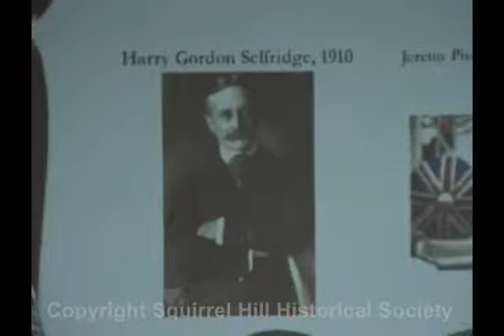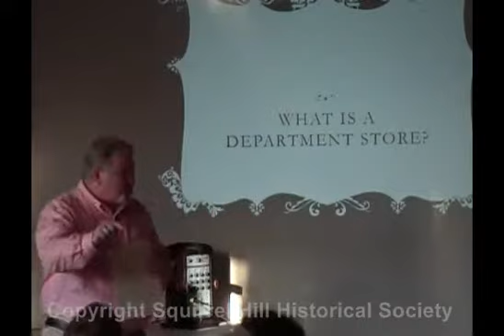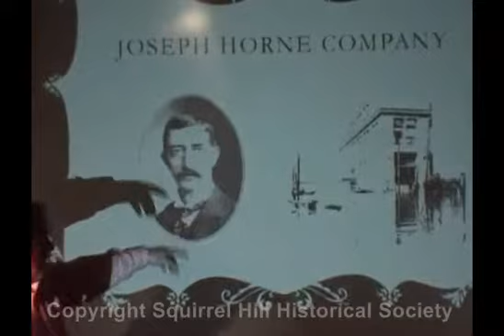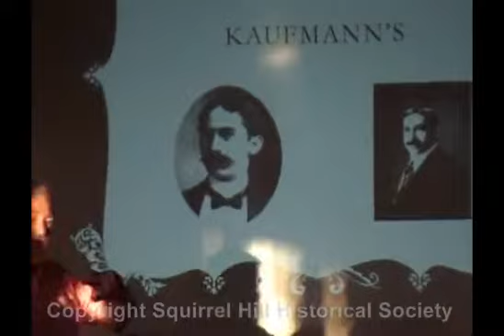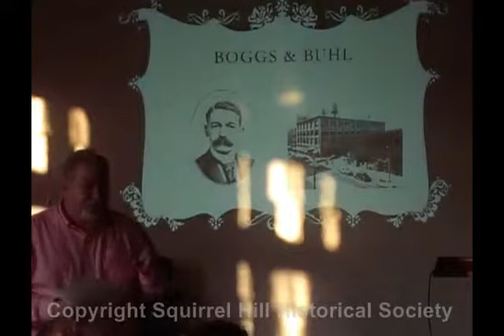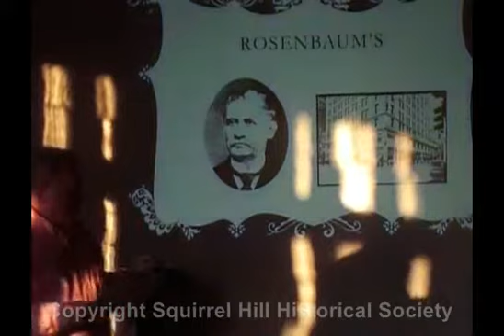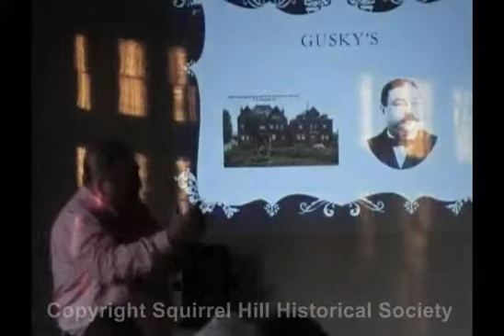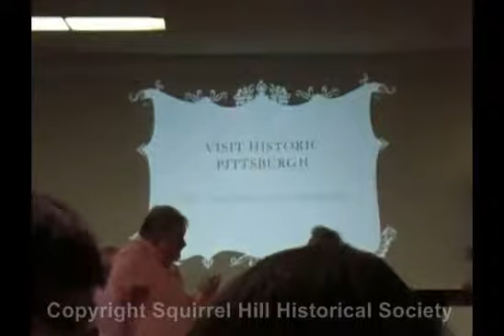2014 07-08 In Search of Pittsburgh’s Mr. Selfridge: Pittsburgh’s Department Stores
On July 8, 2014, David Grinnell, Reference and Access Archivist, University of Pittsburgh, presented "In Search of Pittsburgh’s Mr. Selfridge:  Unknown Stories from Pittsburgh’s Department Stores," a delightful excursion into some of the lesser-known department store families of the Pittsburgh area.